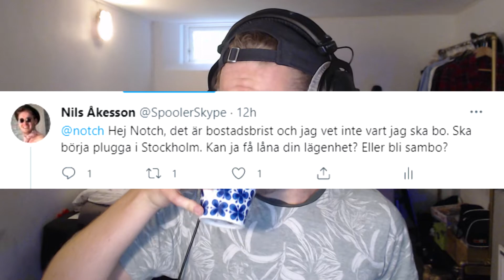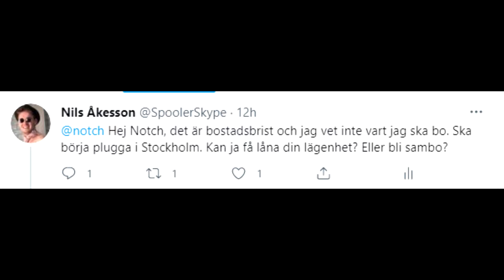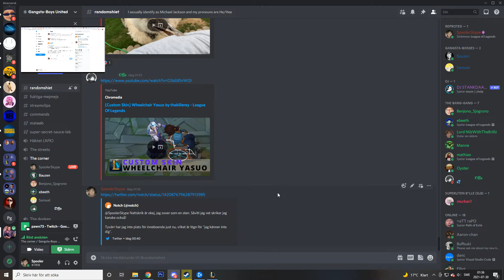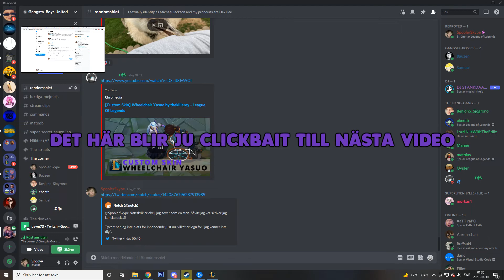Jag bad om hjälp.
Jag behövde hjälp. Så jag vände mig till Notch, skaparen av Minecraft, och han svarade.